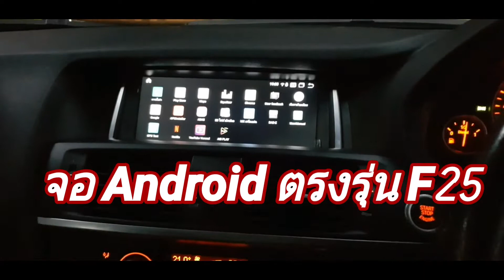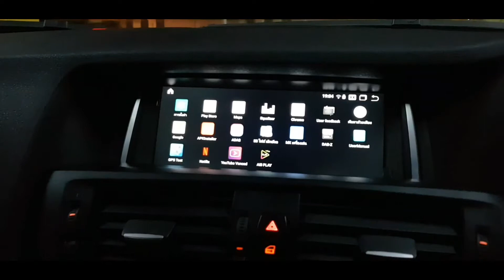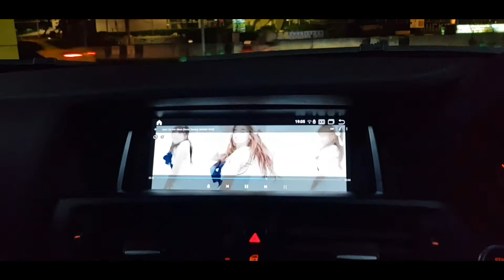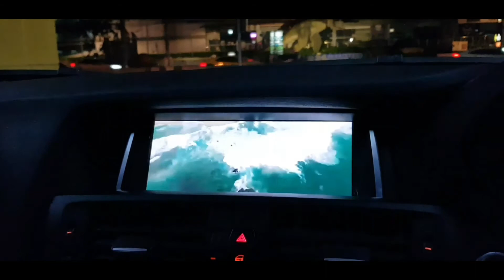เบื่อมั้ยกับจอเดิม BMW X3 F25จอ Android ตรงรุ่น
ชุดติดตั้ง จอ android ตรงรุ่น
เวอร์ชั่น10.0 ram4G Rom64
รองรับการใช้งาน joox,YouTube Google map ,MX Player ,netflix
ท่านไดสนใจงานติดตั้งล้ำๆแบบนี้
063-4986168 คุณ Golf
Line veerapat8899

DAMP STP @GolfCarAndroidMaster